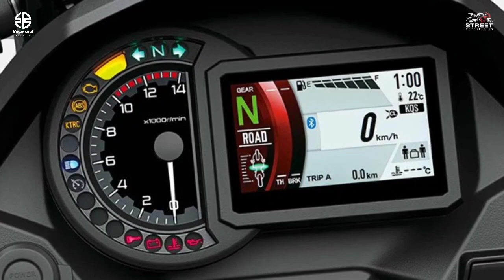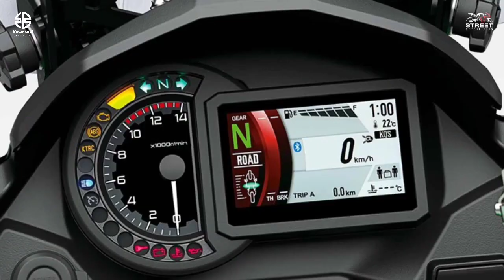Kawasaki Motorcycle 🇯🇵 | Kawasaki Versys 1000 SE 2023 Review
New Versys 1000 SE is the Kawasaki flagship adventure tourer. As such Kawasaki has equipped it with the vast majority of the tech under their belt, on it. With refinements to the engine, added electronic throttle valves, now with “Skyhook” active suspension, new Bosh inertial measurement unit allowed for a massi

The Kawasaki Versys 1000 is powered by a responsive 1,043cc liquid-cooled 4-stroke, DOHC gasoline engine that can churn out a maximum output of 156 hp and 102 Nm of torque. This power mill is then coupled to a 6-speed manual transmission.

2023 Kawasaki Versys 1000 SE LT will start at : $18,899

Official Source :
Ilustration Videos